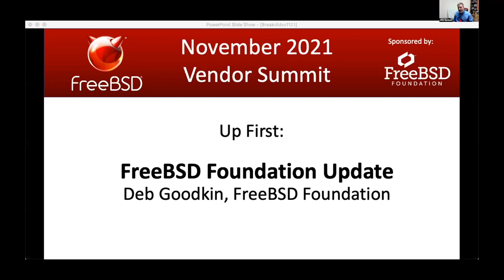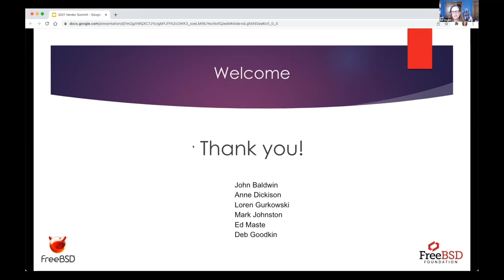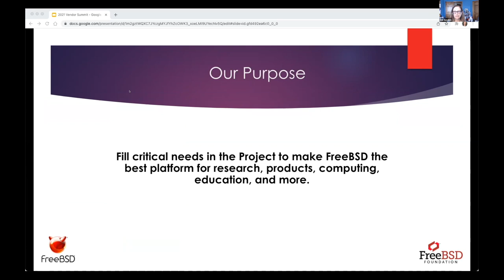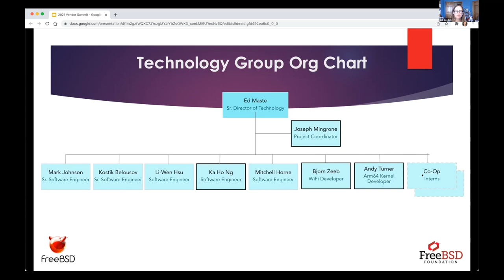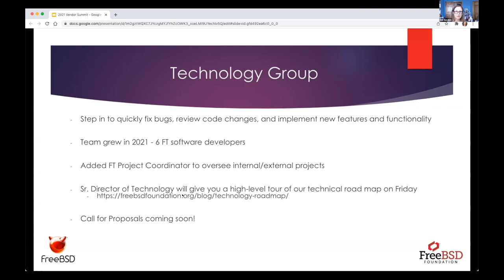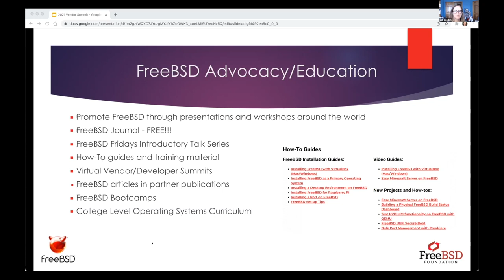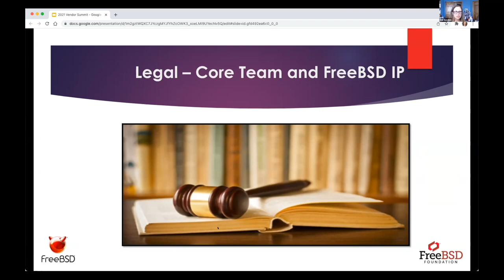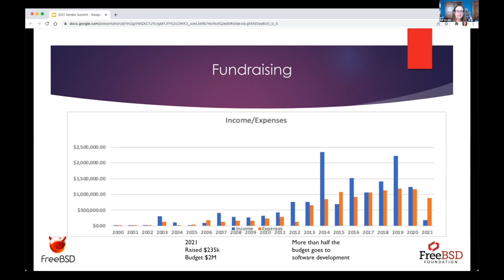November 2021 FreeBSD Vendor Summit: Welcome/FreeBSD Foundation Update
Join FreeBSD Foundation Executive Director, Deb Goodkin, as she provides the latest update on how the FreeBSD Foundation is currently supporting the FreeBSD Project.